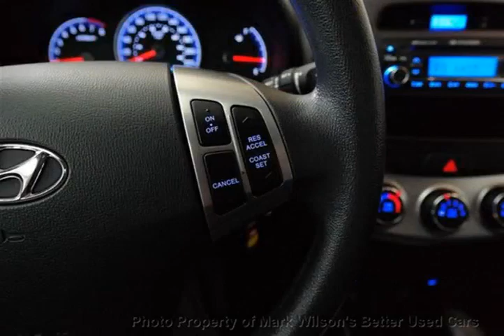Mark Wilsons Better Used Cars - 2010 Hyundai Elantra GL! 32, 000KM! HEATED SEATS! POWER PKG! Sedan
Mark Wilsons Better Used Cars - 2010 Hyundai Elantra GL! 32, 000KM! HEATED SEATS! POWER PKG! Sedan AU917258